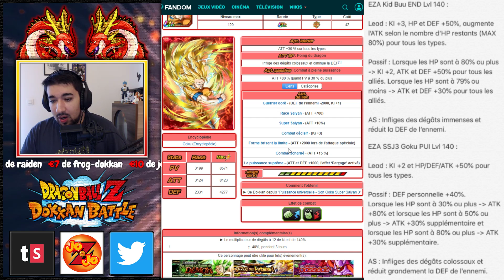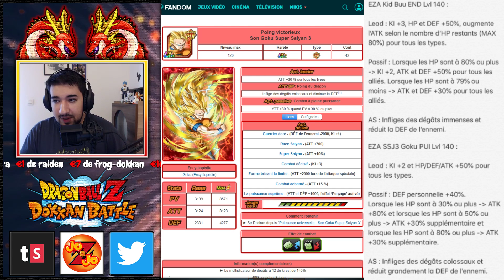DEUX NOUVEAUX Z-TUR !!! | STATS BUU END & GOKU SSJ3 PUI Z-TUR | DRAGON BALL Z DOKKAN BATTLE FR